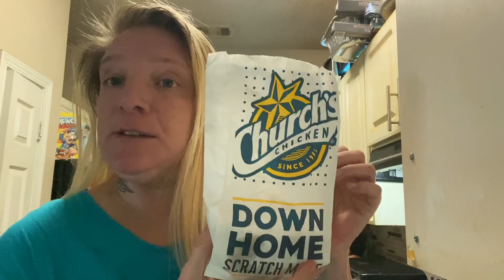BABY ALAINA MAIL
Check out grandpa @DavidBleasby